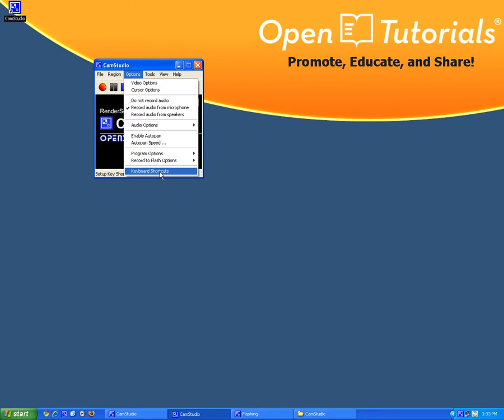Overview and Interface of CamStudio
We will demonstrate CamStudio's interface and gives you a quick overview of the software
for high quality full screen video tutorials, thank you.